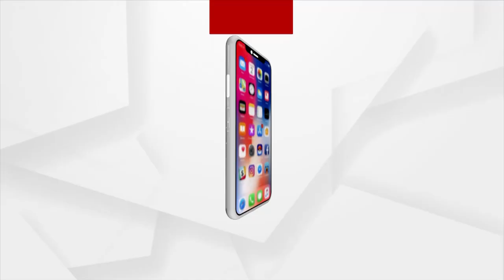Jana Audit | Ministers And Leaders Are Coming To Get Votes Only